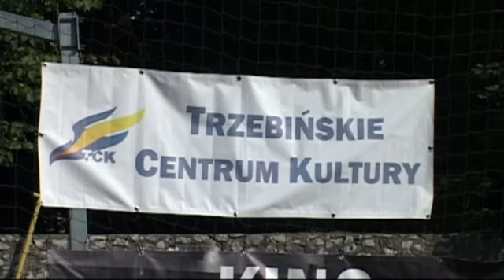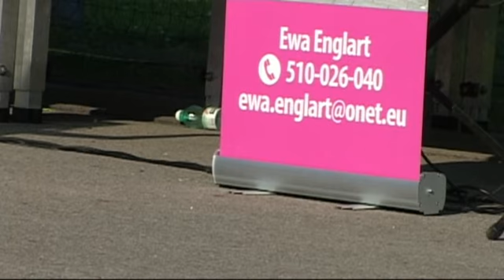Dni Młoszowej 2017